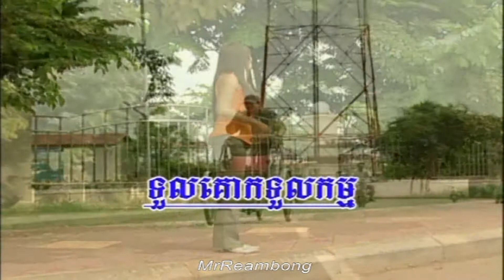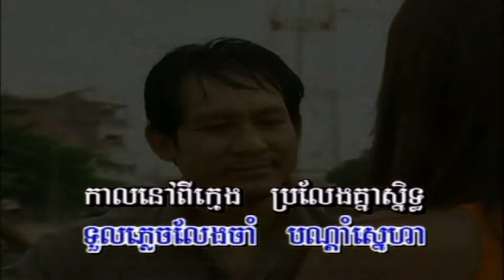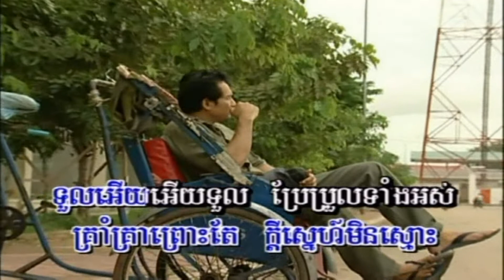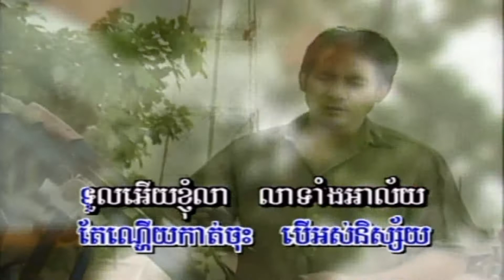SR Vol 30-4 Toul Kork Toul Kam | ទួលគោកទួលកម្ម -Sinn SiSaMouth